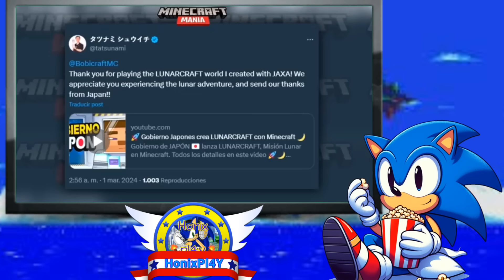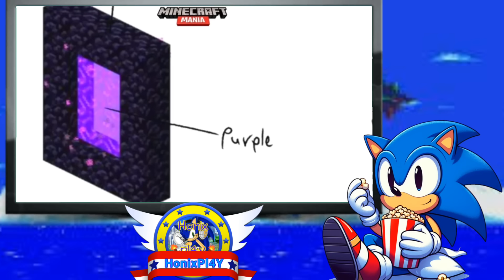HonixPl4Y reacciona - Minecraft Mania - Vegetta PELEA con OSO REAL